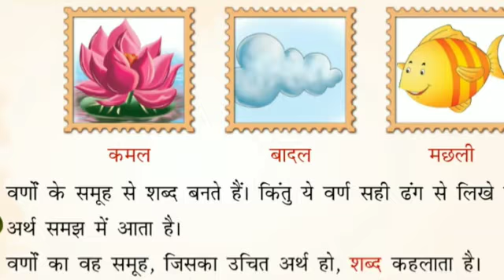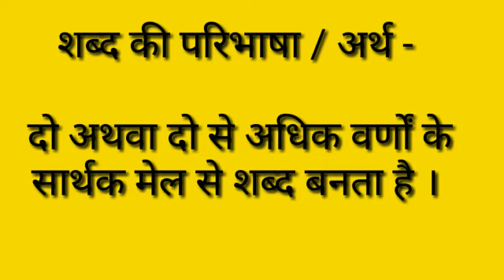HINDI | SHABD | CLASS I